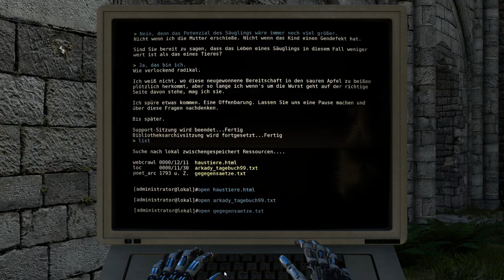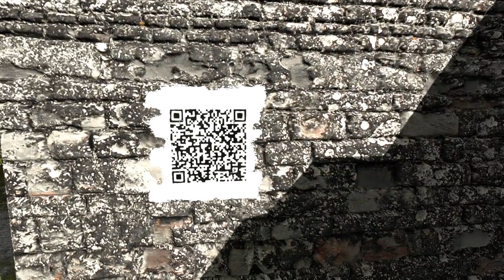Let's Play The Talos Principle #24 Durcheinander